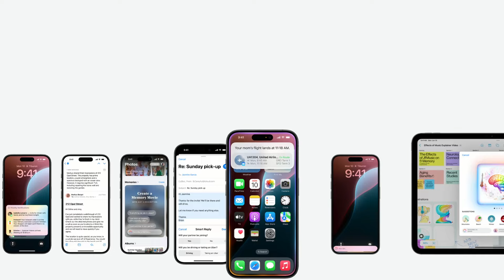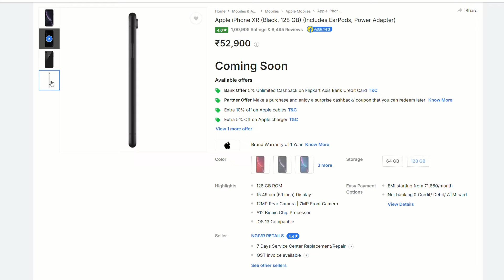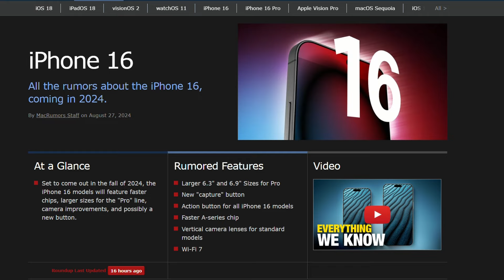iPhone 16 | Malayalam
new iPhone 16 series will launch on September 9th. Leaks showing that this series get a redesign and spec increment.